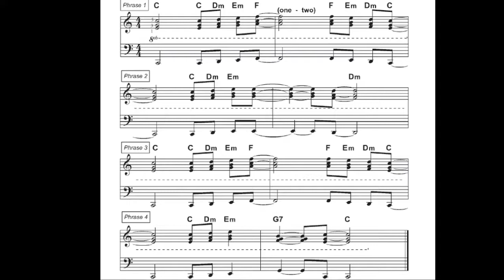Practices of staff notation